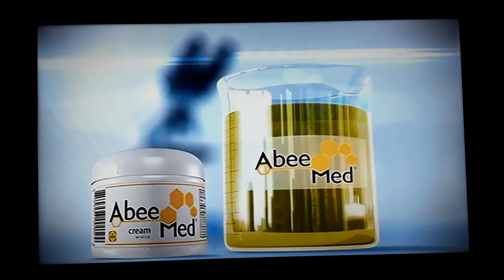Univision Cable Network Paid Programming 7/2020